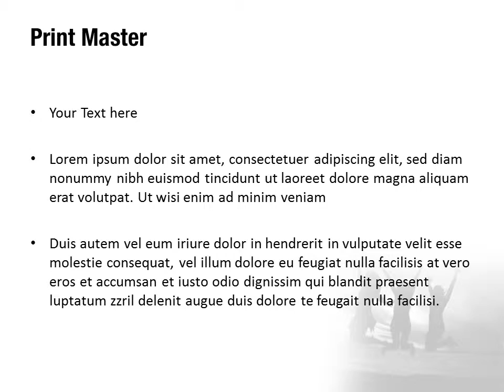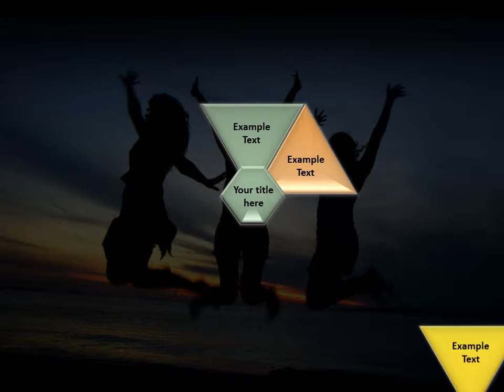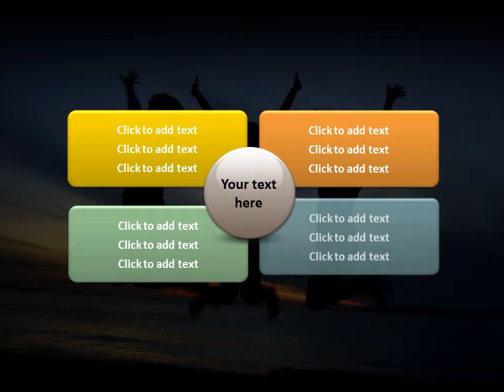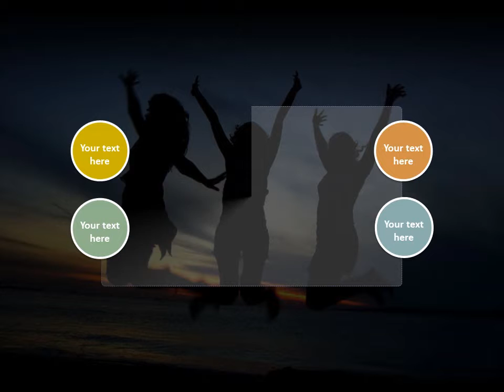Friendly Meeting PowerPoint Template Backgrounds - DigitalOfficePro #08780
Create amazing presentations with Friendly Meeting PowerPoint Template and Backgrounds.

Friendly Meeting PowerPoint templates come with a set of PowerPoint Diagrams, Charts and Shapes. Sizzle your presentation with this professionally designed and fully editable Friendly Meeting PowerPoint Template. This template is available for instant download on purchase.